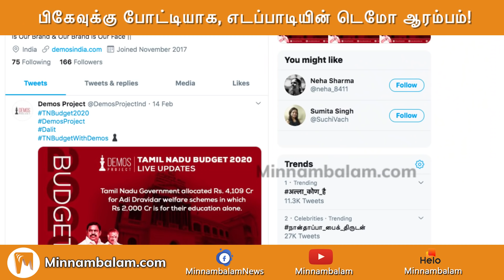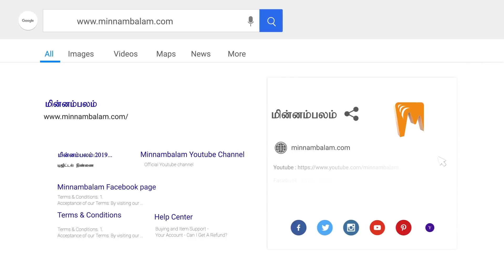Edappadi Palaniswami Joins Hands With Demos Project | டிஜிட்டல் திண்ணை | Minnambalam.com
பிகேவுக்கு போட்டியாக, எடப்பாடியின் டெமோ ஆரம்பம்! டிஜிட்டல் திண்ணை